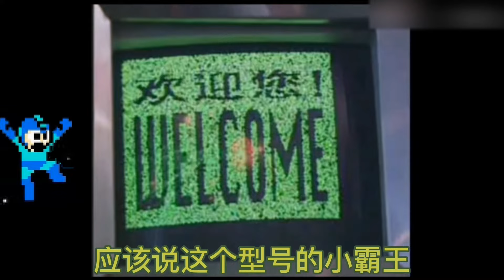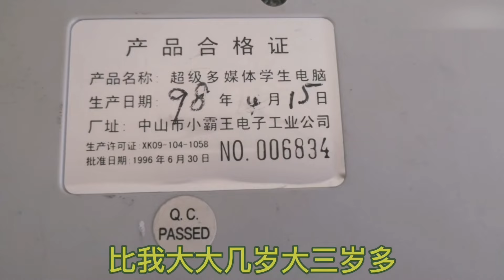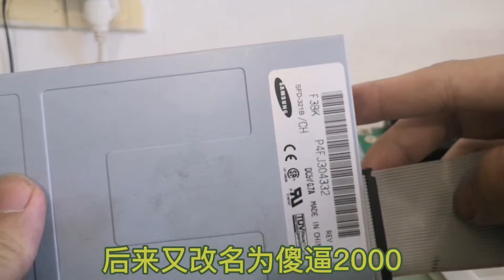小霸王倒闭原因，带三星软驱的小霸王sb-2000拆解